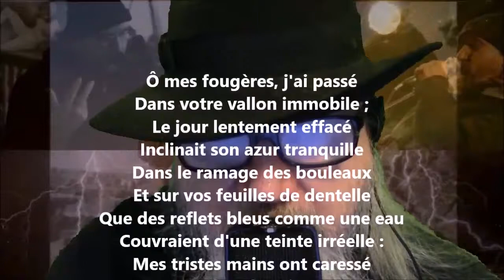Mes fougères - Cécile Sauvage lu par Yvon Jean